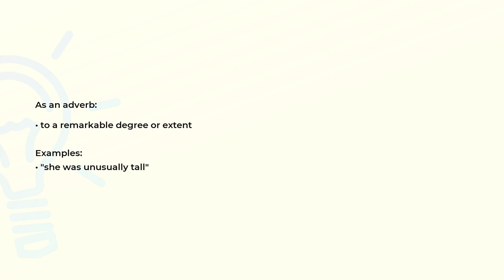What is the meaning of the word UNUSUALLY?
Definition, examples of use and spelling of the word UNUSUALLY.

(00:00) Intro
(00:08) As an adverb
(00:21) Spelling

As an adverb (00:08):
• to a remarkable degree or extent

Examples:
• "she was unusually tall"